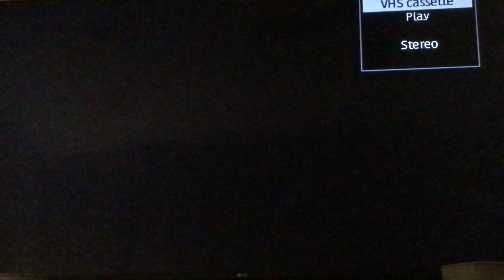Opening To The Berenstain Bears And The Trouble With Friends 1989 VHS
Here's the opening:
1. Random House Home Video Logo
2. The Berenstain Bears First Home Video Logo